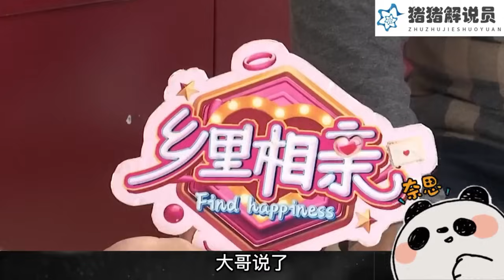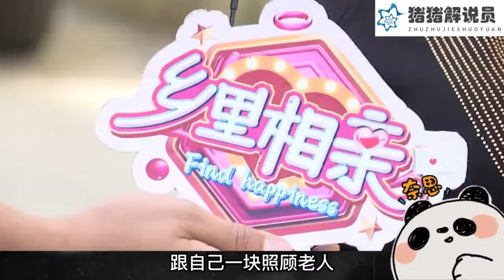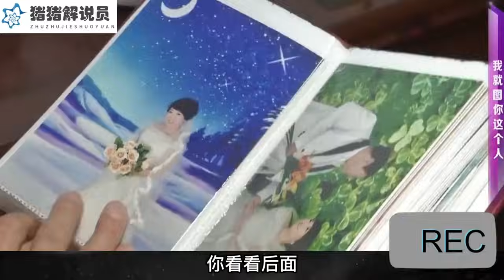假土豪相親太豪橫，東西愛吃吃不愛吃滾蛋，大媽:妳腦子被驢踢了#情感